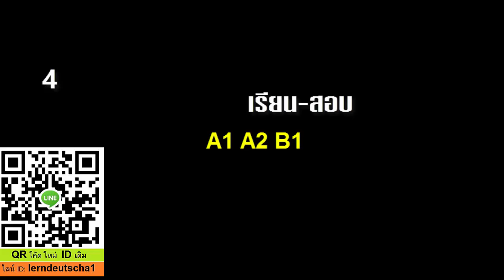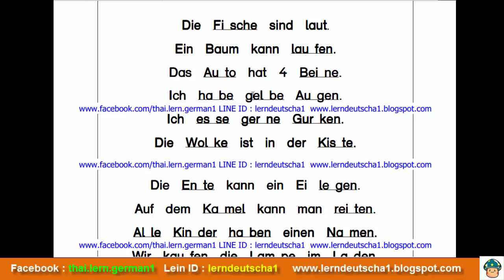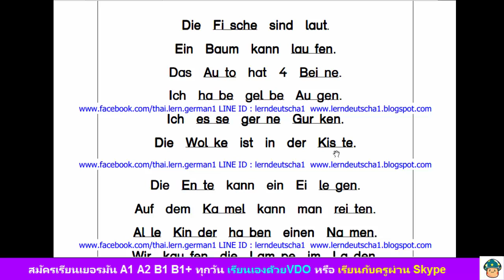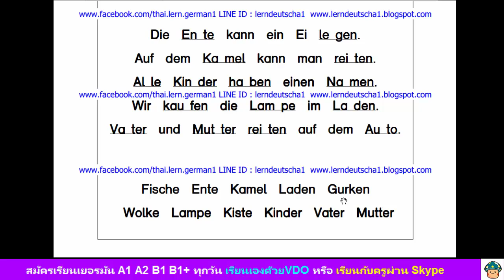เรียนภาษาเยอรมัน ออนไลน์ กับครูปอ ฝึกอ่าน ฝึกสะกด ฉบับสมบูรณ์ 049